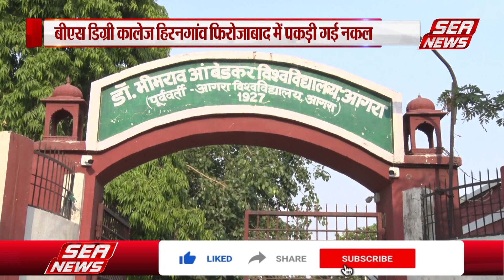बोल-बोल कर हो रही थी नकल, परीक्षा केंद्र डिबार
डॉ. भीमराव आंबेडकर विश्वविद्यालय प्रशासन के नकलविहीन परीक्षा के दावों को कालेज संचालक ही पलीता लगा रहे हैं आगरा मथुरा फिरोजाबाद मैनपुरी में 277 केंद्रों पर परीक्षा हो रही है उन्हीं में से एक परीक्षा केंद्र बीएस डिग्री कालेज हिरनगांव में सचल दल ने सामूहिक नकल पकड़ी। इस परीक्षा केंद्र को तत्काल प्रभाव से डिबार कर दिया गया है वहीं कालेज में परीक्षा निरस्त कर  दी गयी है।